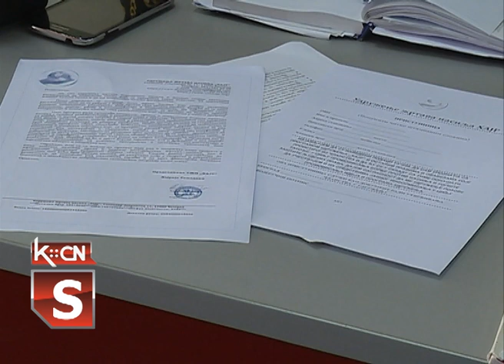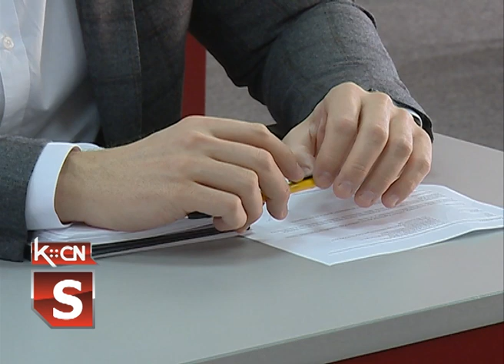Kancelarija za žrtve porodičnog nasilja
Udruženje žrtava nasilja „Hajr“ iz Beograda u subotu je u Šidu održalo drugi radni sastanak povodom otvaranja kancelarije u našem gradu  za pomoć žrtvama. Pored predsednice udruženja Hajrije Ramadani na sastanku je bila i prof dr Hatidže Beriša sa Vojne   akademije u Beogradu, koja pomaže udruženju kao počasni član .“Hajr“  udruženje, inače  pomaže  žrtvama nasilja putem pravne, psihološke, medicinske pomoći kao i smeštanjem u sigurne kuće.